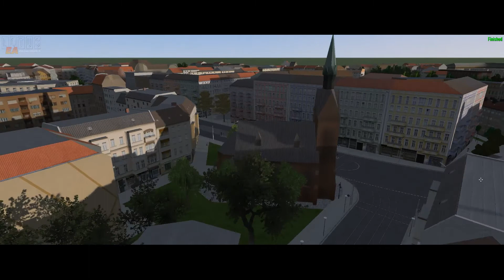LOTUS Simulator #071 - Irrfahrt auf Sonnenburg V2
Irrfahrt auf Sonnenburg.

Equipment:

Marantz Professional MPM-2000U
Foxnovo Dauerhafte Rundfunk Studio Mikrofon Mic Aussetzung Boom Scissor Arm Ständer (schwarz)
InnoGear 6 Zoll Mikrofon Popschutz
AOC Gaming C32G1 80 cm (31, 5 Zoll) Curved Monitor
SanDisk Ultra 128GB microSDXC Speicherkarte
AmazonBasics Leichtes Stativ, bis 1,52 m, inkl. Tasche, mit 3-Wege-Schwenkkopf und Wasserwaage
4K Videokamera WiFi Camcorder 48MP Vlogging Kamera 30FPS Digital Camcorder Infrarot Nachtsicht 3 Zoll Touchscreen Camcorder mit Mikrofon und Haube